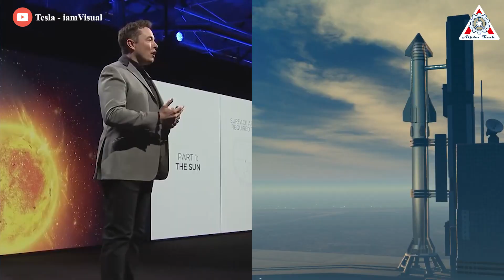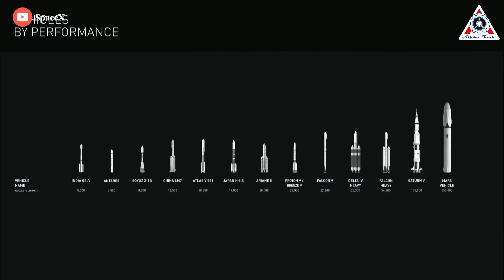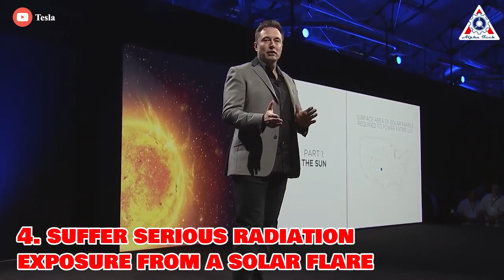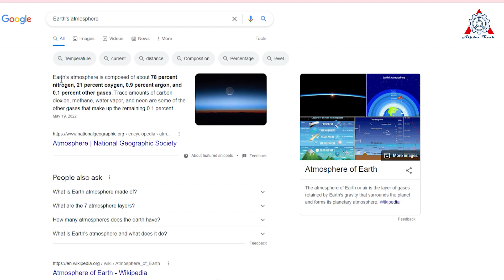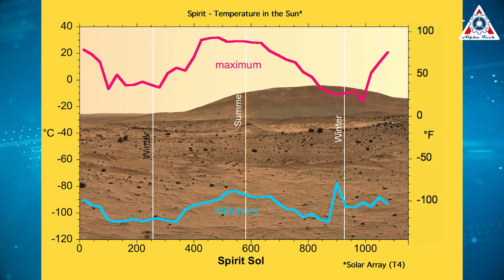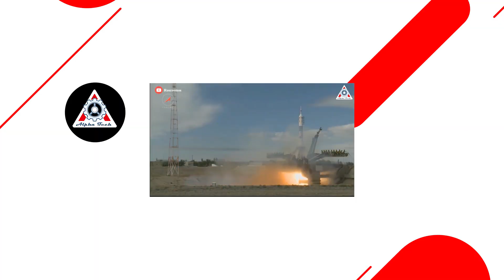Elon Musk frank revealed "Why Mars could kill its first visitors?"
SpaceX is getting closer to going to Mars as Elon Musk recently confirmed that SpaceX’s first successful orbital Starship launch will “probably [occur] between 1 and 12 months from now”.
And according to the latest update, Elon Musk hoped to see a crew on the Red Planet by 2029. This is definitely the most awaited milestone of this decade. However, when Starship takes off with travelers aboard, it isn't a trip for rich people—It's for explorers with guts who will 'Probably Die'.

 “It’s dangerous. It’s uncomfortable. It’s a long journey. You might not, you know, come back alive."
 “honestly a bunch of people probably will die”
So, what exactly makes a journey to Mars so perilous?

Let’s take a seat and find out everything in today's episode of the Alpha Tech channel:
And these are the top ways a trip to Mars could kill you:

First, you need to accept that your rocket can explode as soon as takeoff:
Elon Musk’s plan to go to Mars involves strapping a giant spaceship atop the biggest rocket that humanity has ever built. Because any rocket launch basically involves a long, controlled explosion, it’s inherently precarious — no matter how many safety tests are done beforehand. If anything goes wrong, if the explosion gets out of control, the people strapped to that big container of fuel don’t stand a chance.

For context, NASA’s space shuttle program carried 833 passengers between 1981 and 2011. Of those, 14 people died in explosions in two high-profile accidents, a fatality rate of 1.6 percent. That’s vastly more dangerous than driving and a bit riskier than climbing Mount Everest. The fatality rate for the Apollo program to the moon was even higher, at 9 percent.

But, of course, SpaceX would be using newer, more complex rockets to get to Mars. So, it’s tough to say what the actual odds of death would be. Possibly much higher! Note that a couple of SpaceX’s smaller Falcon 9 rockets have either exploded on the launchpad or blown up mid-flight.
Engineers and rocket scientists can improve that, but it’s unlikely the risk will be zero.
Well, if you are unprotected on Mars … your blood would boil, even at ambient temperature.
All the gases that are dissolved in your bloodstream would just turn into bubbles. Like popping a can of Coke, you would fizz to death. And that's within seconds.
So low atmospheric pressure would kill an unprotected Mars explorer faster than anything else.

If getting safely to Mars is going to be difficult, living there will be an even greater challenge.